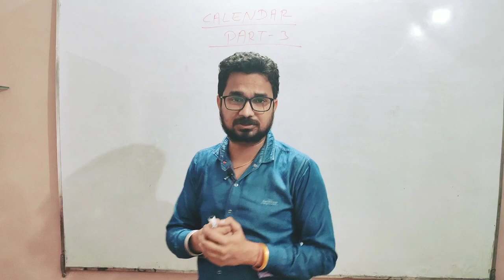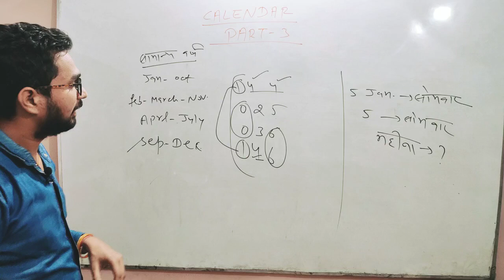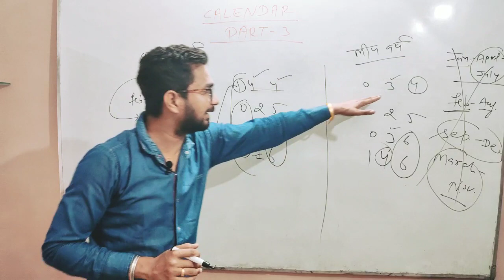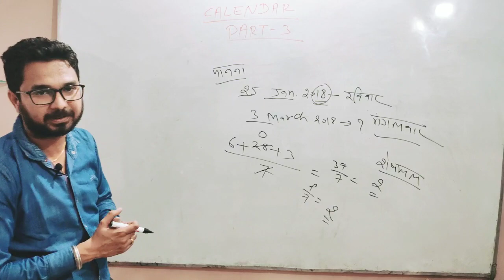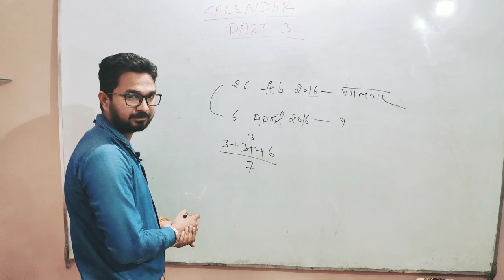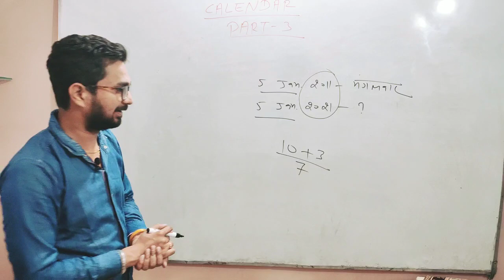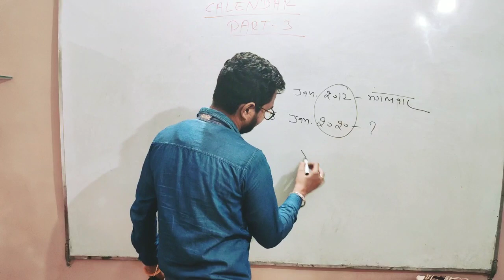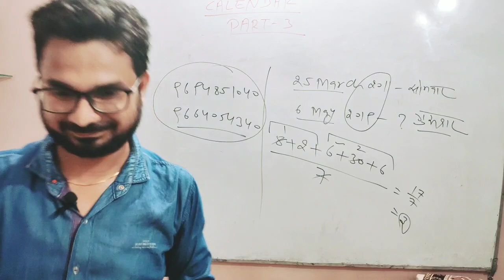CALENDAR TOPIC - PART 3rd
जानिए कौन कौन सा महीना जुड़वा होता है।
very interesting & important topic of reasoning..